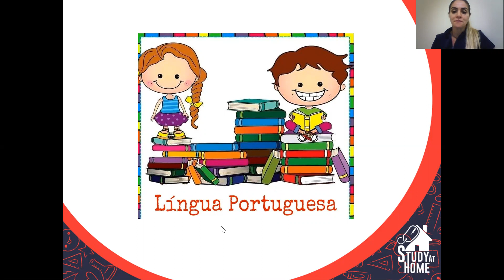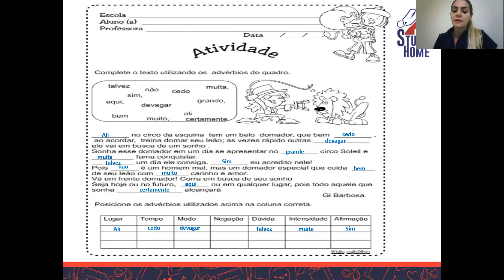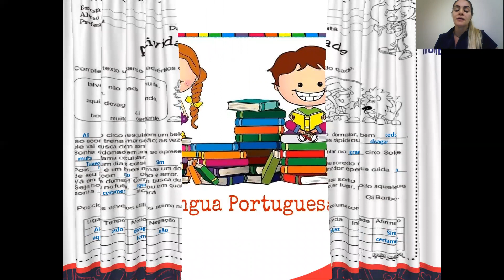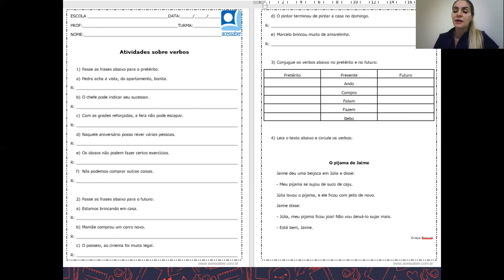4o. ANO- LÍNGUA PORTUGUESA 07/05/21